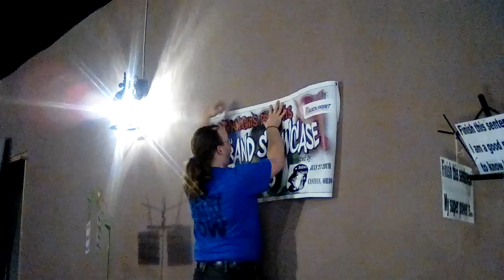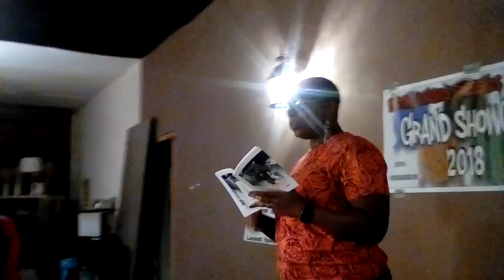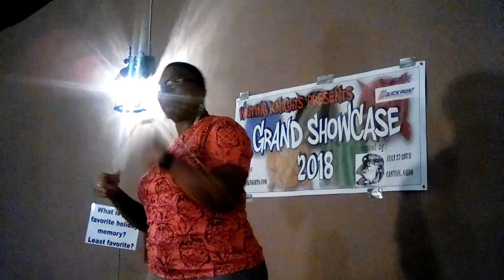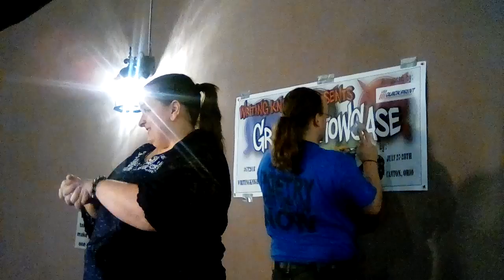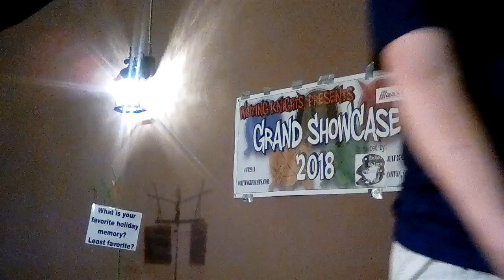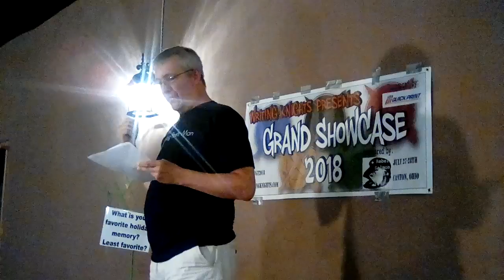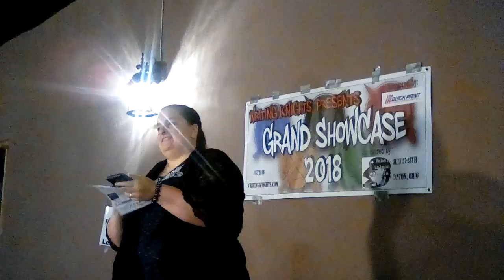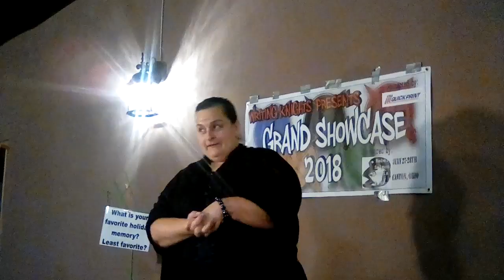Performer -- Event (Date)